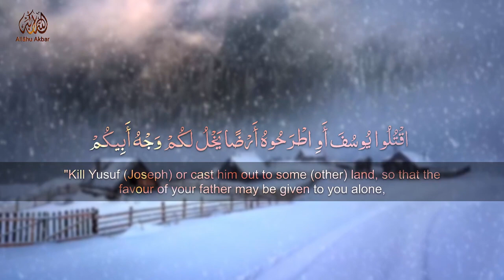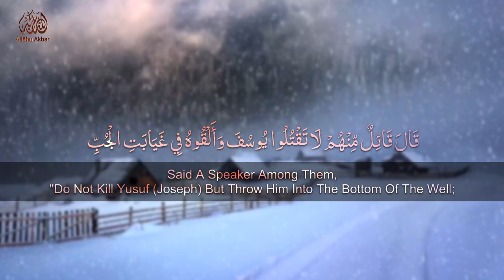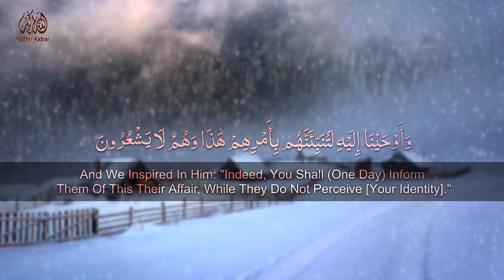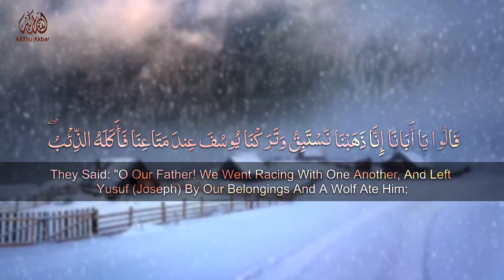12 Surah Yusuf recitation by Sherif Mostafa